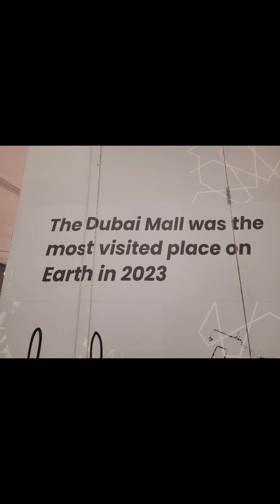ENJOY THE SPECTACLE